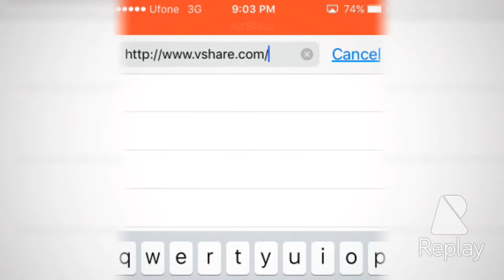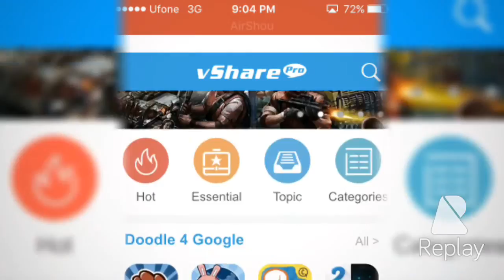Best way to get paid apps for iOS without jailbreak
Guys hope you enjoy the video and leave the comments down below what kind of videos do you wanna watch